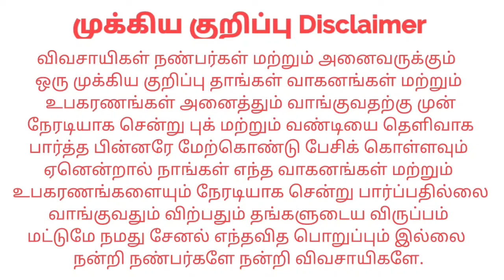Massey Ferguson 7250DI Kalappai Rotavator TRAILER விற்பனைக்கு | Tractor Tech TT | Tamilnadu Tractor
இடம் : Velur Pallikondam